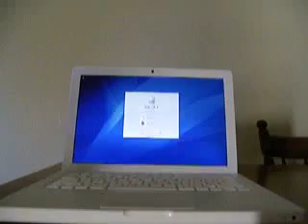MacBook RSS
My MacBook is suffering from RSS (random sudden shutdowns or random shutdown syndrome, whatever you want to call it) and has to be sent back to be fixed. I took this video to demonstrate how bloody annoying it is to deal with on a daily basis. Hopefully it will be fixed soon.